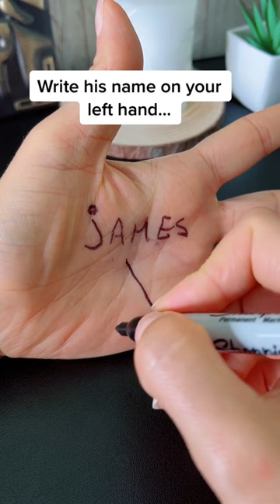Domination Spell | Dominate Person | Love Spell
Dominate person, also simply known as domination, granted the caster control over the actions of a humanoid creature. Casting this spell on a person gave complete control of that person while on the same plane, unless the target managed to mentally resist. If successful, the caster could command the person to "move there", "attack", "fetch", etc., and the charmed person would attempt to follow his or her orders to the best of their ability.